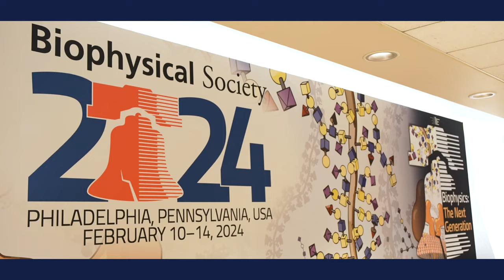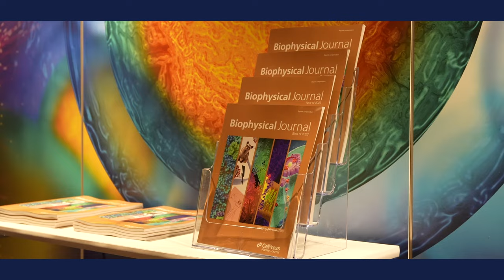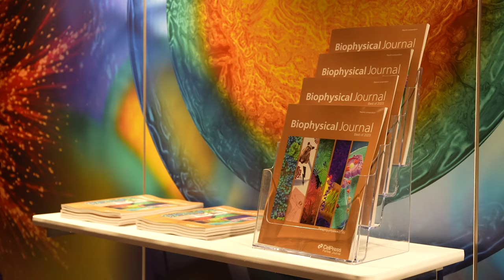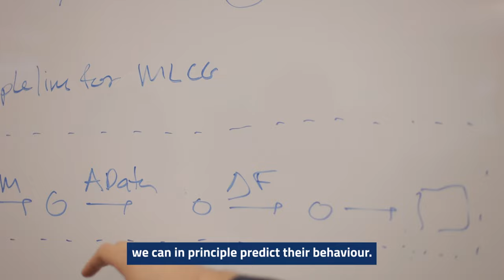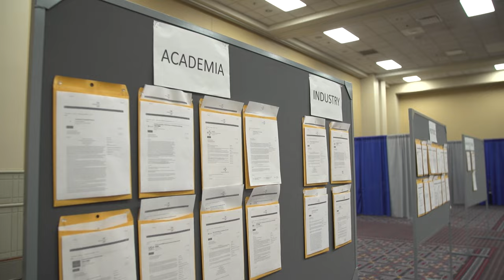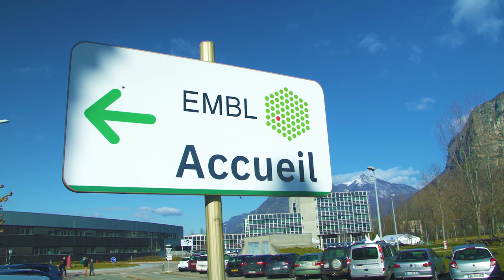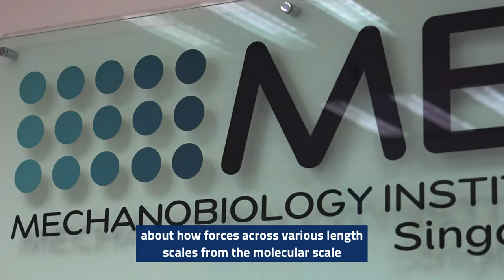Biophysical Society TV Episode 2: BPS Working For You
During a dynamic five days, The Biophysical Society's annual meeting is known for it’s variety and vitality. From the 500 speakers to career development programs, from interactive presentations to advocacy and education, the 2024 Biophyical Society Annual Meeting is meeting all the needs of its members.

You're watching Biophysical Society TV and today our focus shifts to the endless ways the Biophysical Society works for you.
Straight ahead today, we will hear from three Editors in Chief of the various BPS publications. Find out what the hottest trends in research are and how you can have your work published. Plus we are highlighting how the Society is committed to your success and career fullfilment by taking a tour of the Career Development Center.

And we go around the globe! Our tour of the organizations and institutions breaking new ground in the biophysical field goes global. We profile the international groups blazing new trails in biophysical research.